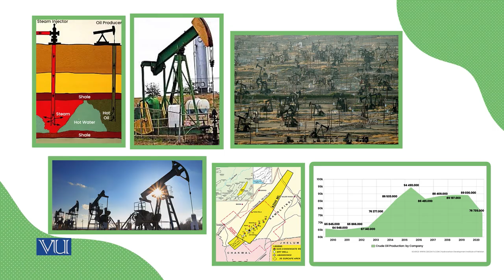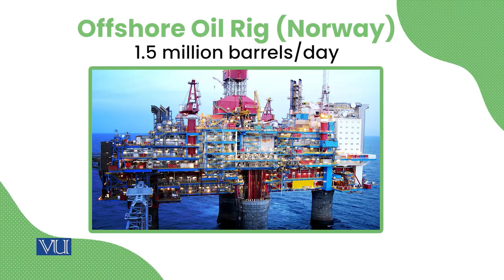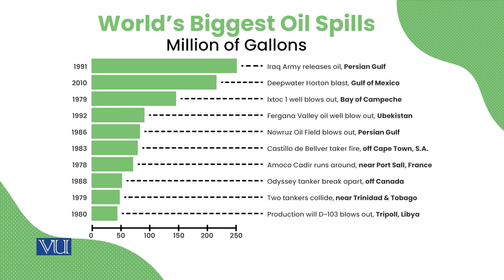Oil production & Transportation | Energy Economics | ECO622_Topic018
Topic018: Oil production & Transportation
By Dr. Ismat Ullah Shah